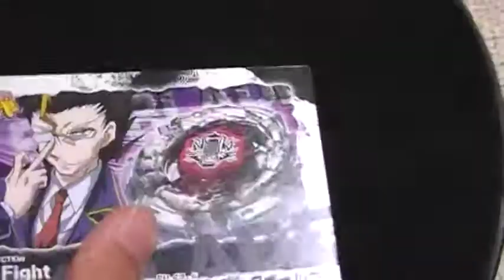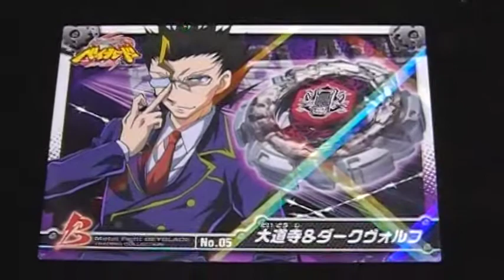ベイブレード 大道寺＆ダークヴォルフ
メタルファファイト、ベイブレード、トレーディングカード